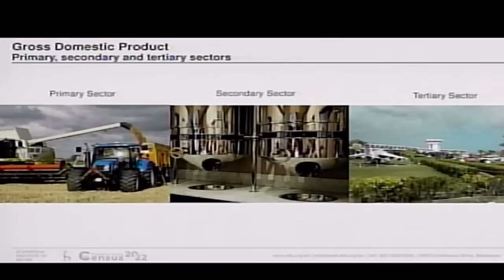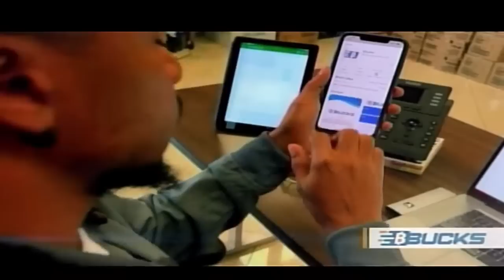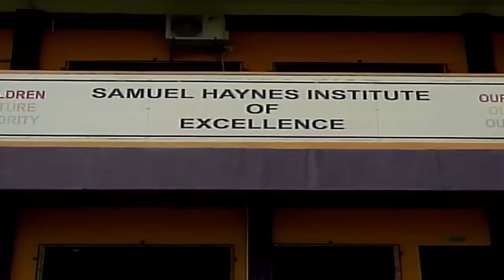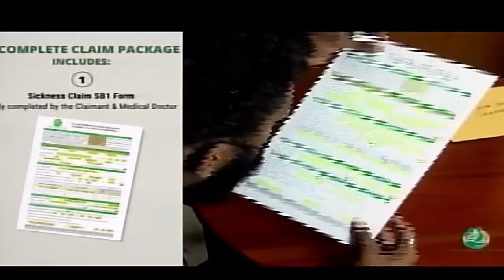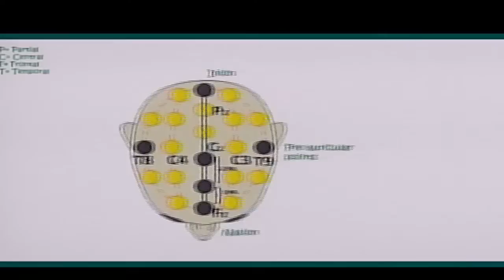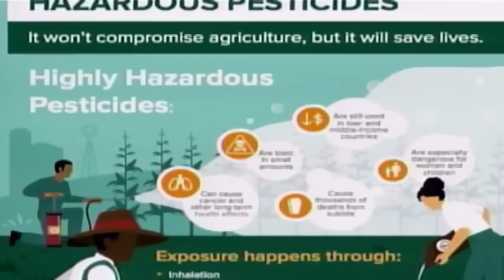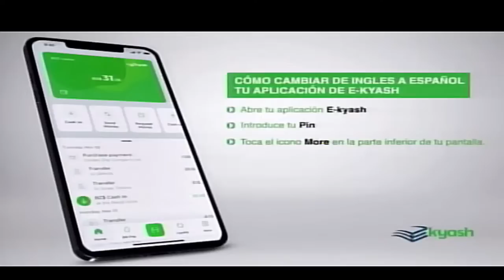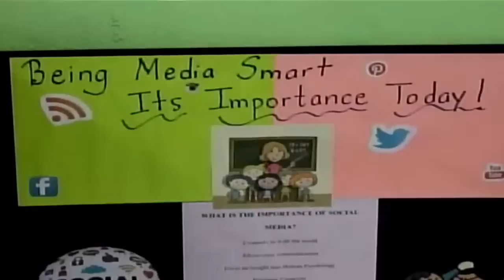News 5 Live